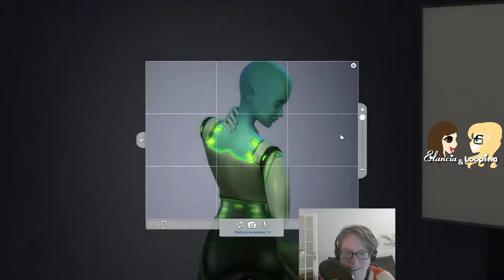Episode 2 : 6 Juin 2016 Karaoké Party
ATTENTION ! CETTE VIDEO SERA REUPLOADER (dans la journée) CAR J'AI OUBLIE DE METTRE LE CHAT ! DESOLEE